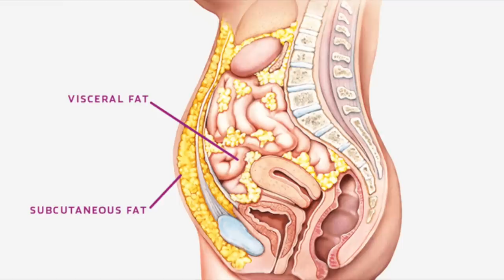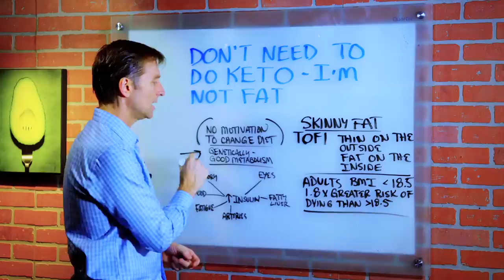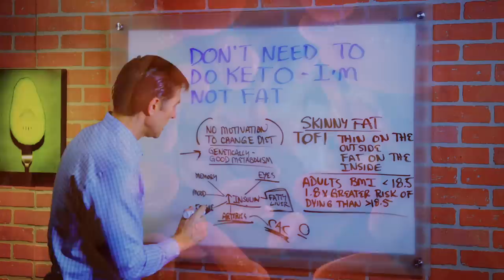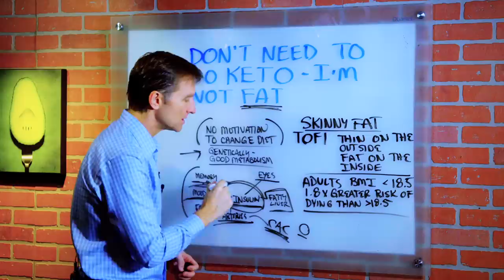Don't Need To Do Keto – I'm Not Fat! – Dr. Berg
In this video, Dr. Berg discussed why you still have to do a ketogenic diet plan even if you’re not fat. Healthy ketosis is not really a diet – it is a healthy way of eating. Don’t wait for motivation to change your diet and start eating healthy.

Skinny fat or TOFI  is Thin on the Outside, Fat on the inside. It may look like think people are healthier than overweight people, but that is not true. There is a study that says, “Adults that have BMI of less than 18.5 are a 1.8x greater risk of dying than people with greater than 18.5”.

The point of doing keto is to lower insulin because high insulin is the reason behind so many health problems like:
• Chronic Inflammation
• Problems with the Eyes
• Fatty Liver
• Arteries
• Fatigue
• Mood Problems
• Memory